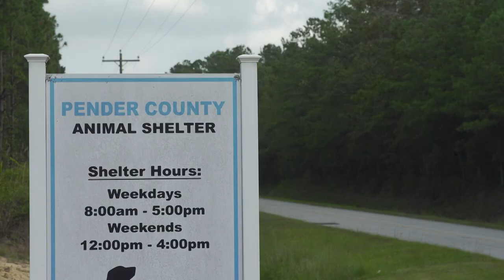Season 2, Episode 3: Animal Rescues- Big and Small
As flooding inundates the Carolinas following Hurricane Florence, animals of all sizes find themselves in dire need of rescue.

Hearts of Heroes with host Ginger Zee showcases the stories of men and women braving natural disasters with one goal: to rescue the victims and help restore their lives.